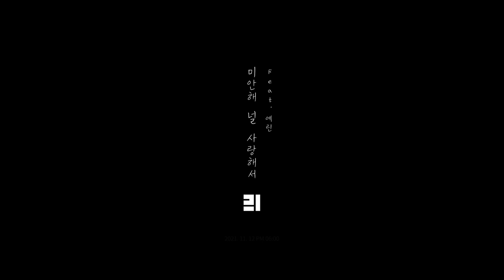그리 (GREE) '미안해 널 사랑해서 (Sorry for loving you) (Feat. 예린 (YERIN))' M/V TEASER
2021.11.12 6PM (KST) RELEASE